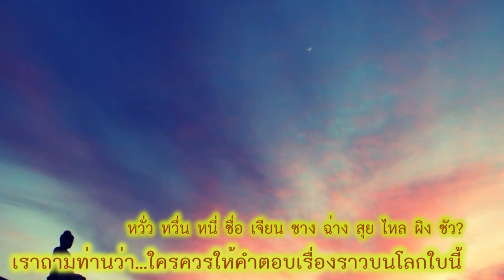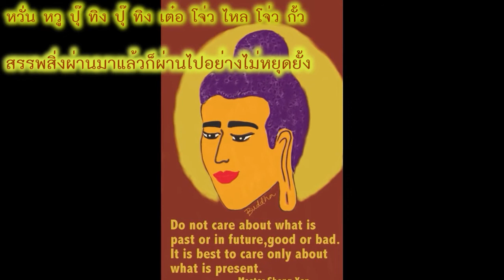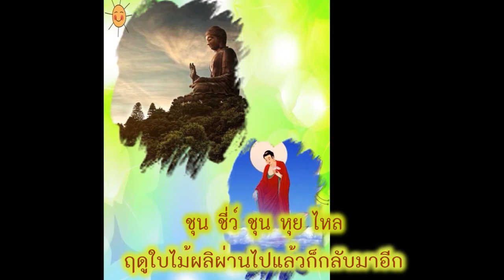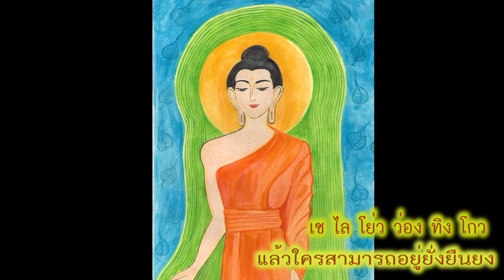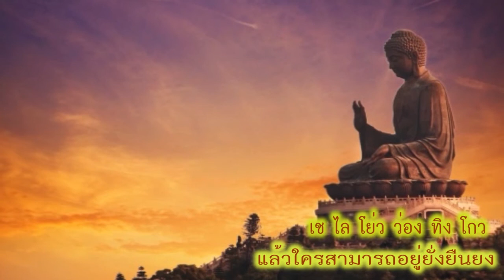MV ถามพระองค์ ASK BUDDHA FINAL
สนใจเข้าร่วม คอร์สศรัทธา ซาบซึ้ง เข้าถึงพระเมตตาพระโพธิสัตว์กวนอิม
เพียงครึ่งวัน ติดต่อทางไลด์ไอดี  Line ID : loveguanyin789
 โดยจะแจ้งวันเวลาและสถานที่อีกทีค่ะ  (ไม่มีค่าใช้จ่ายใดๆทั้งสิ้น)

รับจำนวนจำกัด

เพียงลงชื่อ-นามสกุล เบอร์โทร ในคอมเมนต์ด้านล่าง หรือเข้าร่วมกลุ่ม Facebook : Love GUANYIN Pusa

For Dharma only
 เผยแพร่เพื่อเป็นธรรมทาน